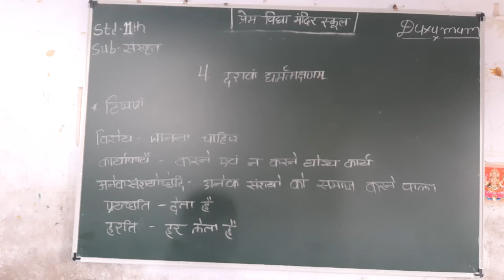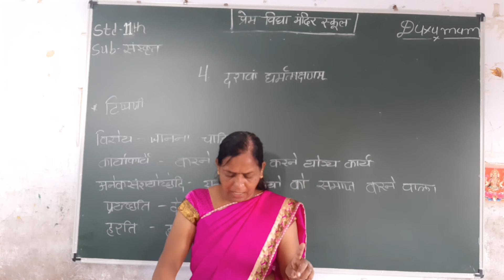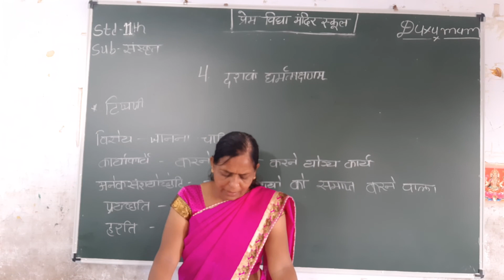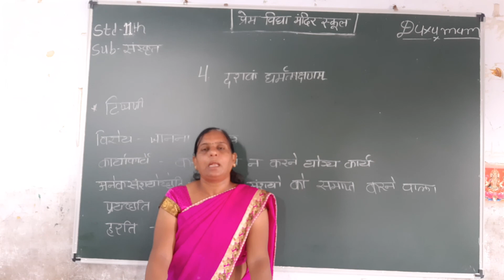Class 11 Sanskrit Chapter 4